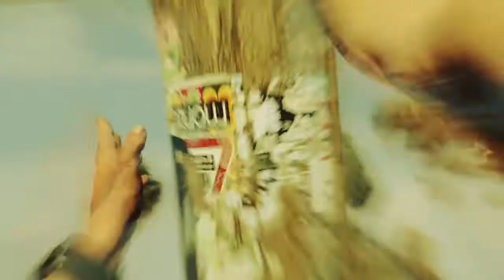Dying Light - Morte da Jade + Morte de Tahir Pt 2